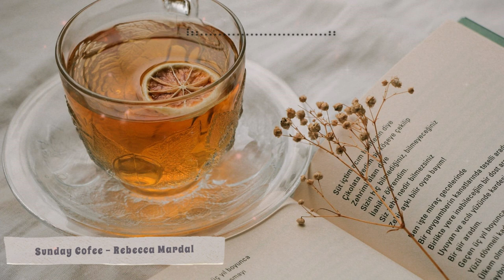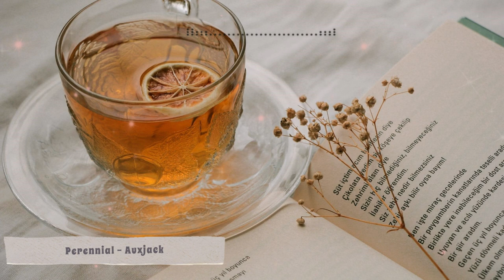Lofi study beats relaxing music for concentration and study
Get ready to immerse yourself in the world of Lofi study beats. Unwind, relax, and enhance your focus with this collection of mellow tracks designed to help you concentrate and study effectively. Tune in and let the soothing sounds accompany you on your study journey.

Tracklist:
00:00  Lofi Ocean Waves - By Lotus
03:51  Slow breath - Shamgang
05:58  Sunday Cofee - Rebecca Mardal
08:58  Uppvaknandet - Sven Lindvall
11:51  Jaded Jacket - Dusty Decks
14:14  Tipple Skip - Jobii
16:31  Reel Two Reel - Auxjack
19:08  Villa Harmonieux - Dusty Decks
21:53  Wiseman - Smartface
24:30  Shoe Shinin - Guustavv
26:50  Sleepy + Hungry - Baegel
29:43  My first Le tter to U - Beagel
31:52  Morning Coffee - Frook
34:05  Perennial - Auxjack
36:47  Elysian - (ocean jams)
39:06  Lassitude - Justnormal
41:35  Unfettered - Jobii
43:53  Floweret - Dusty Decks